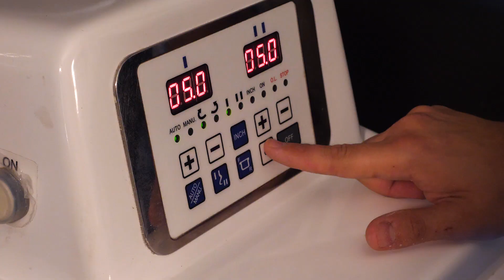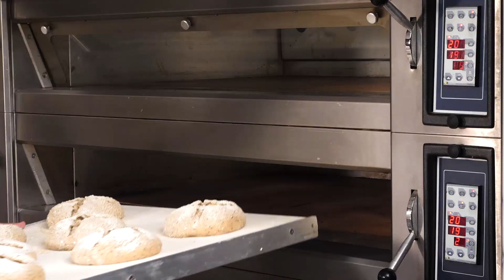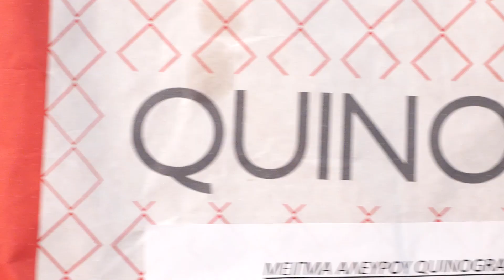Ψωμί και κριτσίνια με Κινόα και Τσία - Συνταγές για επαγγελματίες | Μύλοι Λούλη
Η Μύλοι Λούλη σας παρουσιάζει το Quinograin. Ένα νέο προϊόν με σπόρους Quinoa και Chia, για αρτοσκευάσματα που αποτελούν πηγή εδώδιμων ινών και πρωτεϊνών. Με 14% προστιθέμενους σπόρους, χωρίς ένζυμα και χωρίς πρόσθετα, δίνει τελικά προϊόντα με μοναδική γεύση και υφή!
Σε αυτό το video tutorial, ο Δημήτρης Φραγκογιάννης σας προτείνει δύο συνταγές, για ψωμί και κριτσίνια!

Υλικά:
Για το ψωμί:
2.000 γρ. Quinograin
1.300 γρ. νερό
30 γρ. μαγιά
40 γρ. αλάτι

Εκτέλεση:
1. Ζυμώνουμε στο ταχυζυμωτήριο για 5 λεπτά στην αργή ταχύτητα και 5 λεπτά στη γρήγορη.
2. Ξεκουράζουμε τη ζύμη μας για περίπου μισή ώρα.
3. Κόβουμε σε καρβελάκια των 350 γρ.
4. Πλάθουμε σφιχτά τη ζύμη μας απευθείας.
5. Μπορούμε αν θέλουμε να βουτήξουμε τα μισά καρβελάκια σε νερό και έπειτα σε σουσάμι.
6. Τοποθετούμε στη στόφα στους 26 βαθμούς με 75% υγρασία για περίπου 1 ώρα.
7. Χαράσσουμε τα καρβελάκια σε σχήμα σταυρό και πιάνουμε μια άκρη κόβοντάς τη σύριζα.
8. Με ένα πινέλο και λίγο ελαιόλαδο τα αλείφουμε στο πάνω μέρος.
9. Κλείνουμε τις άκρες και πασπαλίζουμε με λίγο αλεύρι.
10. Ψήνουμε στους 210 βαθμούς, με ατμούς για περίπου 35-40 λεπτά.

Υλικά:
Για τα κριτσίνια:
1.500 γρ. Quinograin
600 γρ. μαργαρίνη μαλακή
650 γρ. λευκό κρασί
60 γρ. baking powder
20 γρ. αλάτι
90 γρ. ζάχαρη

Εκτέλεση:
1. Ζυμώνουμε στο μίξερ με το φτερό για 2 λεπτά στη 1η ταχύτητα και για 6-7 λεπτά στη 2η.
2. Κόβουμε σε κριτσίνια των 30 γρ.
3. Μπορούμε είτε να τα αφήσουμε έτσι σκέτα, είτε να τα βουτήξουμε σε νερό, σουσάμι και τσία.
4. Προτού φουρνίσουμε τα κριτσίνια μας, τα κόβουμε στη μέση.
5. Ψήνουμε σε προθερμασμένο φούρνο, στους 170 βαθμούς για 20-25 λεπτά, με ατμούς.